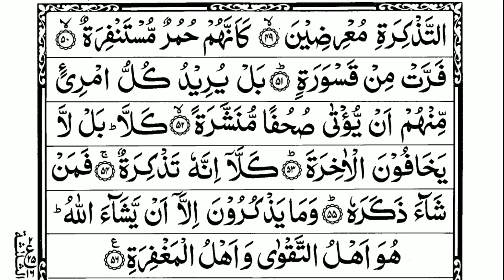Surah Al-Muddathir || QURAN IN HD TV || سورۃ المدثر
(Cure and Protection from Black Magic, Jinn Evil Spirit Possession)

WELCOME TO ON OUR YOUTUBE  CHANNEL
                " MS RECITATION "

                        "HADITH"
USMAN BIN AFFAN (R.A) REPORTED:
THE PROPHET  {THE MESSENGER OF ALLAH}  MUHAMMAD (P.B.U.H) SAID:
" THE BEST AMONG YOU IS THE ONE WHO LEARN THE HOLY QURAN AND TEACHES IT "

                     {{{ AL - BUKHARI }}}

All rights of the audio and video production is reserved for "MS Recitation". Hence, it's not permissible to Copying, Re-Recording or Broadcasting without our permission. However, you may share this production in our platform or Social Media Platform.